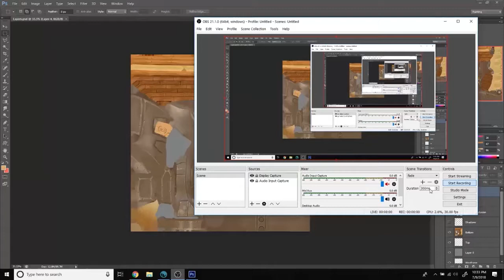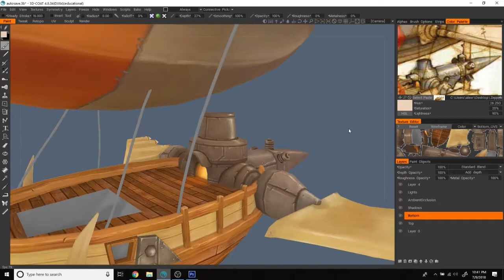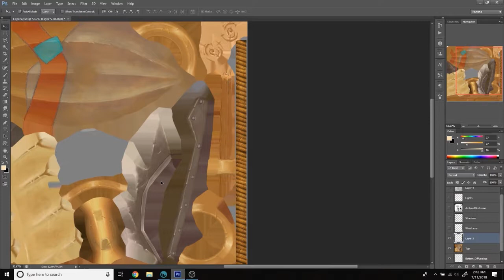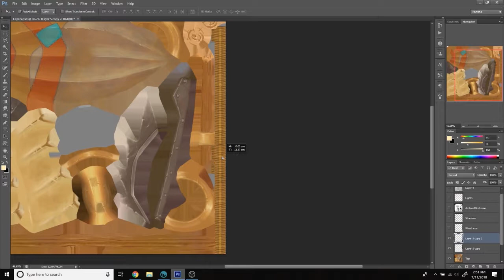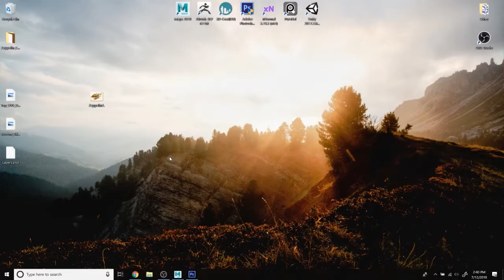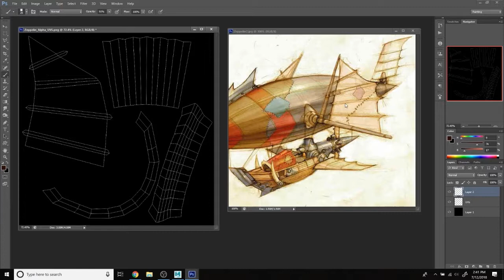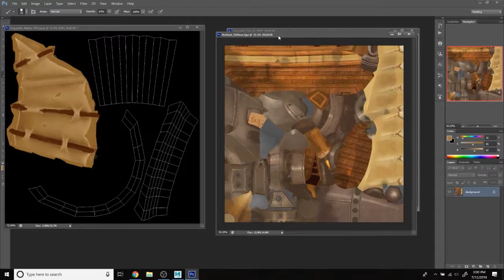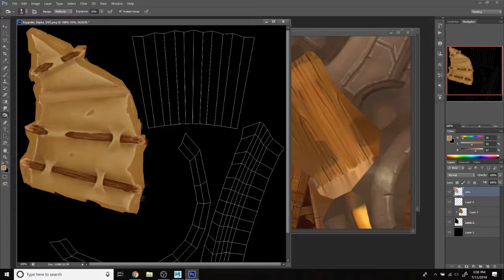Zeppelin Modeling & Texturing Series - Painting Part 9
In this series of videos, I will be going over how to model, uv, and hand paint a stylized texture onto a low poly Zeppelin inspired by the original concept art for World of Warcraft.

I will be using Maya, Photoshop, and 3DCoat for this series, however you can use any modeling and painting programs.

If you want to get into stylized hand-painted texturing or if you're looking to learn some new techniques as an intermediate digital painter, below I have linked my eBook on hand painted texturing.

My Dell Inspiron 15 7000 Series Laptop:

My Huion H610 Pro Drawing Tablet:

My Razer Arctosa Keyboard:

Portable Hardrive (a must!):

Extra Learning Resources:

Maya Modeling for Games: